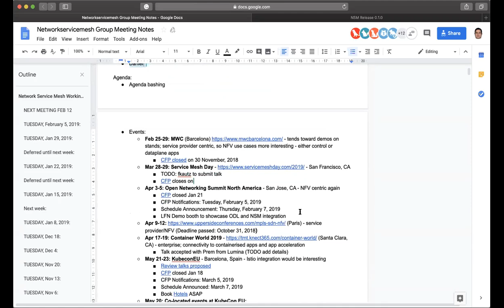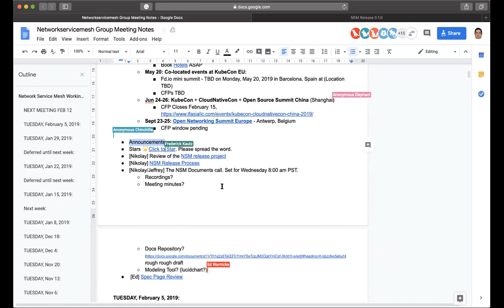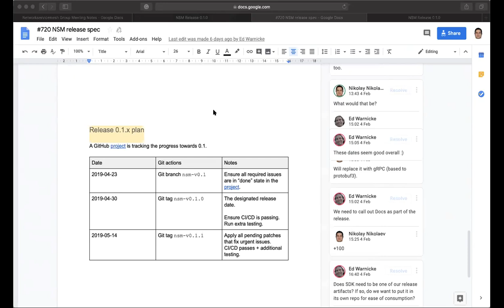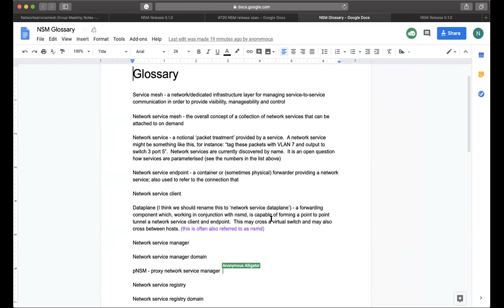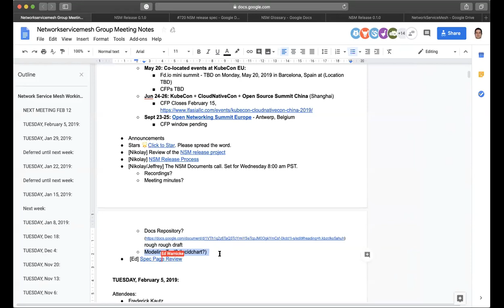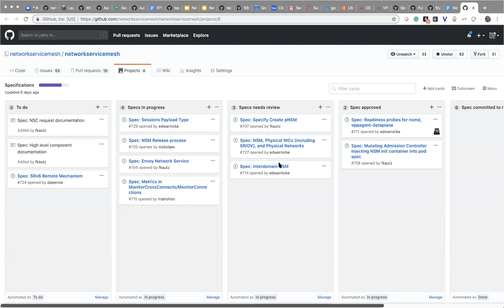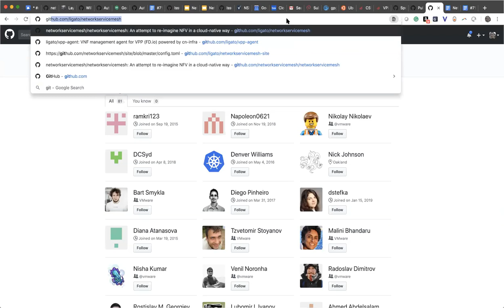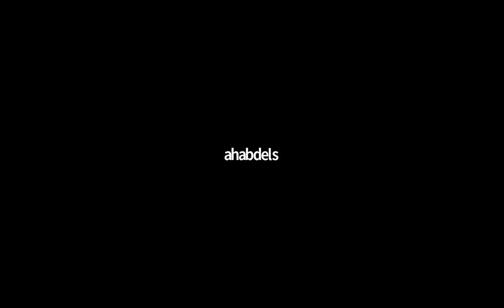Network Service Mesh WG Meeting - 2019-02-12